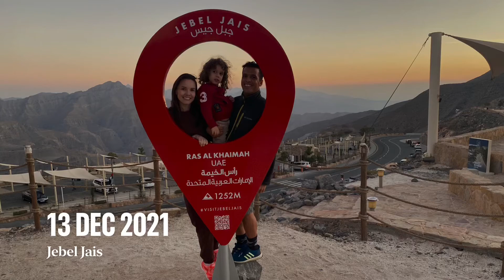24 December 2021